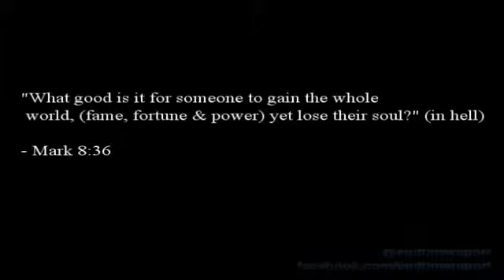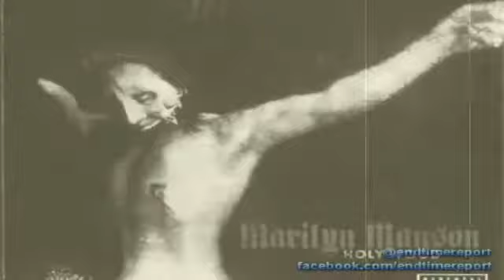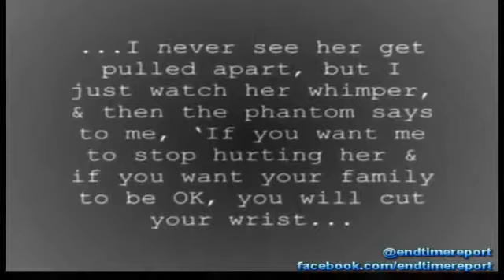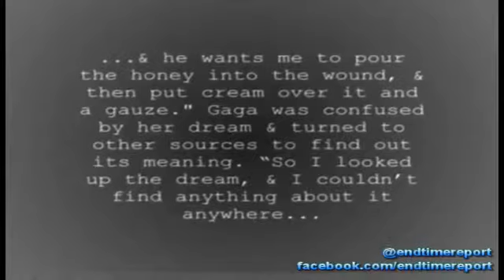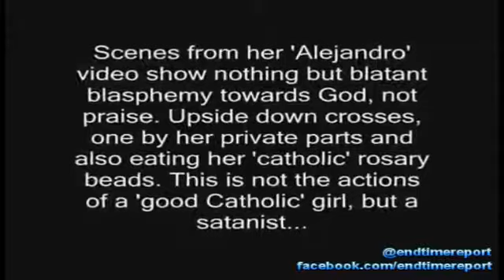Top 10 ILLUMINATI Pop Puppets Celebrities!!! Satanic Music Industry